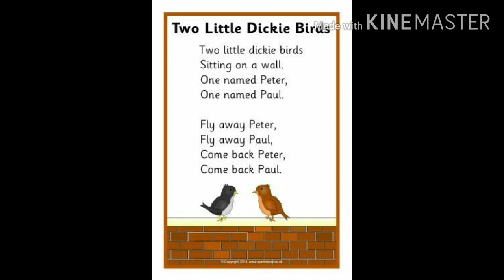GUJ MED STD 1 ENGLISH TOPIC BIRDS NAME PART 1